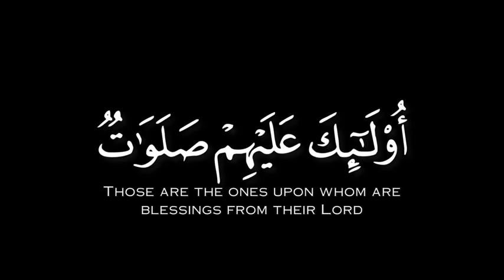شاشة سوداء كروما قران شاشه سوداء كرومات قران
إنا لله وإنا إليه راجعون شاشة سوداء   كروما قران شاشه سوداء   كرومات قران عبدالله الخلف شاشة سوداء